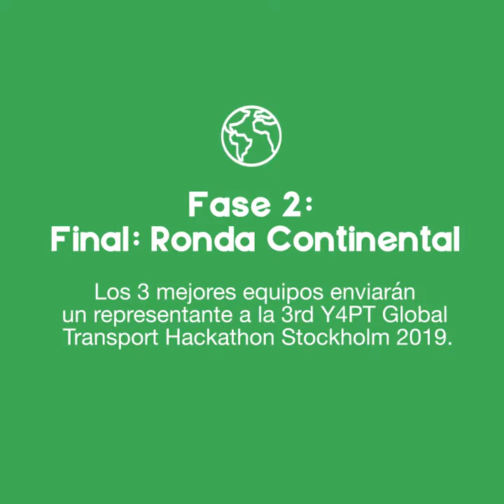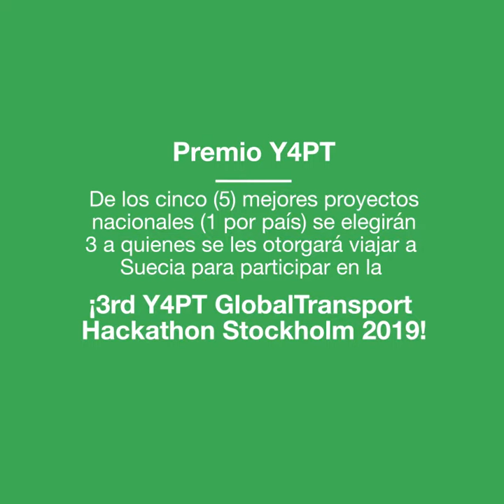Glance at HackAmericas 2018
Do you want to know ... what is HackAmericas 2018 🚀 all about? how to get involved? 🤝 what do you get if you win? 🏆✈️ Find it out in this video 😊 and register 🇧🇷 Brazil 🇨🇱 Chile 🇨🇴 Colombia 🇩🇴 DR 🇺🇾 Uruguay 5 countries / 9 cities